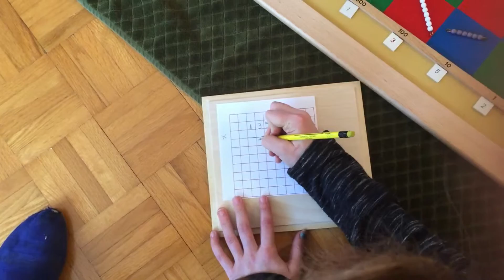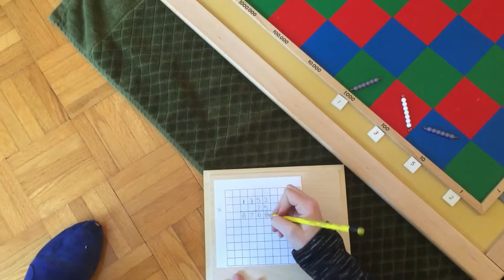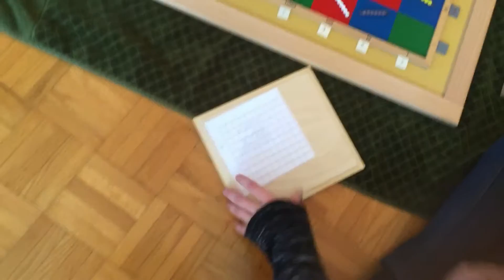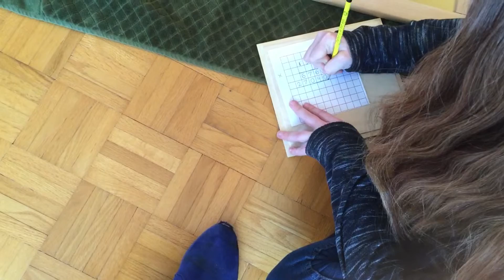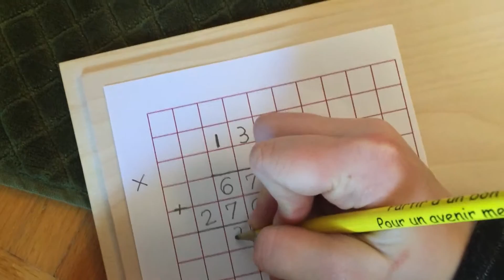damier multiplication 2 chiffres B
Damier de multiplication par jalousie avec multiplicateur de deux chiffres.